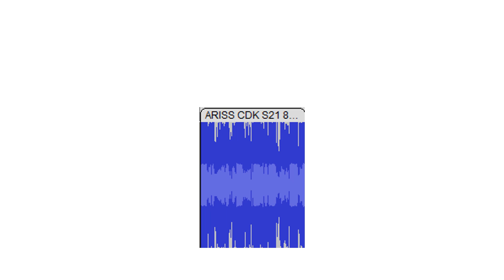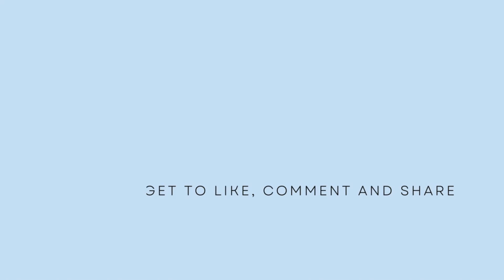Heard S21 Station on Space Station: A New One!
There was an Eastern pass of Space Station at 8 am IST today morning with maximum elevation of 32 degrees in this region. As usual I had pointed my antenna Eastward and started listening in on 437.800 MHz, the downlink frequency of Amateur Radio on International Space Station. I was hopeful of hearing some DX station from YB land or Thailand. Moreover there was a report on X that KD5PLB, Astronaut Sunita L Williams was spotted on the ARISS mic on the Columbus Module ham radio a few hours back. Though I was not lucky enough to hear KD5PLB, I could hear a new S21 station on ARISS.